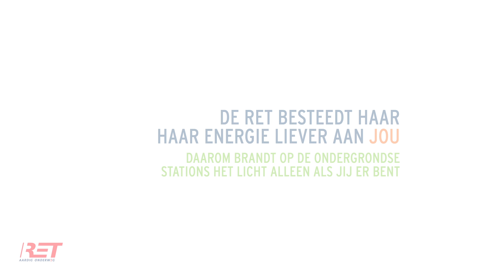Public campaign 2014 - RET Animation